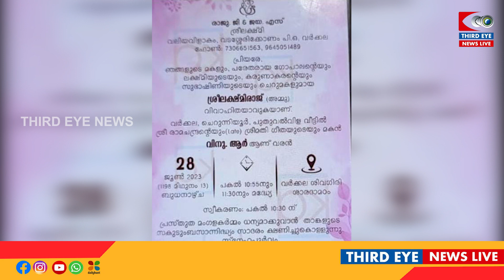അച്ഛന്റെ അനുഗ്രഹം വാങ്ങി ശ്രീലക്ഷ്മി മണ്ഡപത്തിലേക്ക്!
Document from Akash